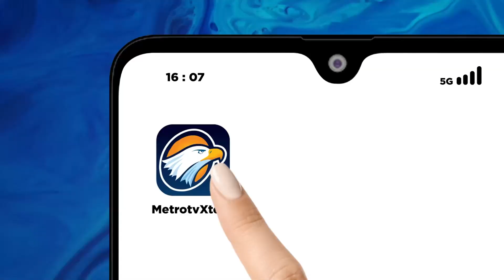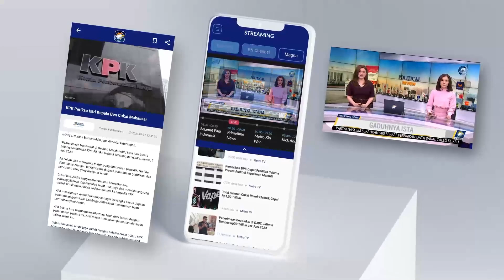Kirab 7 Tumpeng Raksasa Hasil Bumi Berbendera Merah Putih Sambut Kemerdekaan RI Ke 79 di Ngawi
Ratusan warga di kabupaten Ngawi, Jawa Timur mengelar tradisi Manunggaling Sri Sadana dengan mengarak 7 tumpeng raksasa hasil bumi berbendara Merah Putih, menyambut HUT Kemerdekaan RI ke 79 dan bersih desa. Acara semakin meriah dimeriahkan kesenian tradisonal musik lesung.